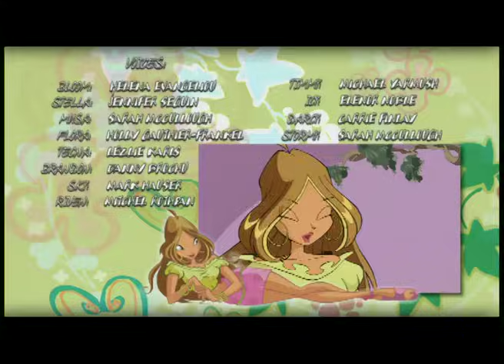Winx Club | España - Temporada 1 Episodio 5 - Cita con el desastre [COMPLETO]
Tras una cita con el Príncipe Sky, Stella empieza a actuar de forma extraña.

Únete al equipo más mágico de todos y viaje con 𝐵𝑙𝑜𝑜𝑚, 𝑆𝑡𝑒𝑙𝑙𝑎, 𝐹𝑙𝑜𝑟𝑎, 𝑀𝑢𝑠𝑎, 𝐴𝑖𝑠ℎ𝑎 𝑦 𝑇𝑒𝑐𝑛𝑎 en todos sus viajes 🧙‍♂️ 🧝‍♀️

Descubre cómo comienza la historia de Bloom que, tras descubrir sus poderes mágicos, deja su hogar para irse a la gran escuela para hadas de Magix. Bloom descubrirá muchos secretos sobre sí misma y está dispuesta a luchar por lo que le pertenece junto con sus amigas del Winx Club.

✔️ Disfruta de nuevos capítulos de Winx Club cada semana en Español.